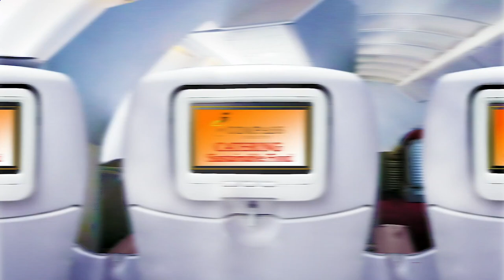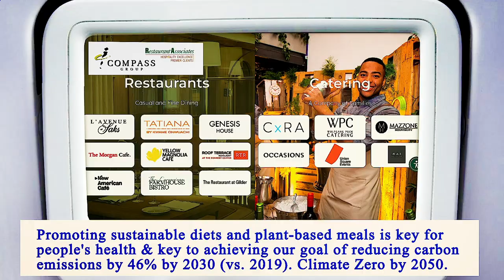Nearest Restaurants From Me Manhattan 10006 NY, New York County, New York, United States